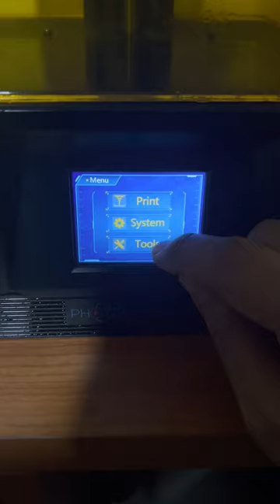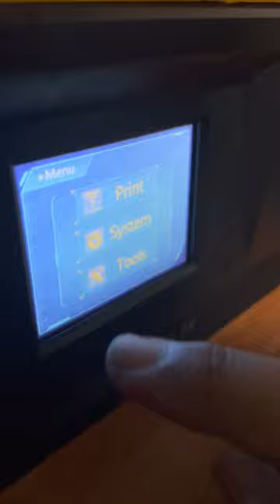Anycubic Mono 4K Touch Screen Error Evidence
InFo

Biggest tracks of 2016 very best in Deep House, House, Tech House and Techno. Featuring killer cuts from the world's most influential DJ's & producers including label boss Mark Knight, Adam Beyer, Dubfire, Maceo Plex, Jay Lumen, Luciano, Tiga, Bicep, Deetron, Prok & Fitch, Carl Craig, Riva Starr, Chus & Ceballos, UMEK, Tube & Berger & Dennis Ferrer, alongside new exclusives from Rene Amesz, My Digital Enemy, Ben Remember, Sergio Fernandez & Mike Vale. Experience every magical Miami moment from Poolside to Club & Afterclub, discovering this year's future classics with Limited Music!